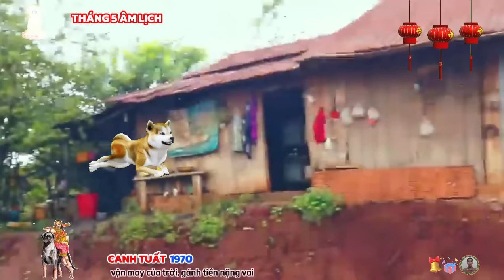Tử vi tháng 5 âm CANH TUẤT 1970- gặp may từ đầu tháng, tiền về tới tấp cực giàu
tam hợp, nâng đỡ đường tình duyên của người tuổi canh tuất trở nên sáng sủa hơn trong tháng 5 này, bạn mở lòng đón nhận hạnh phúc bởi bạn hoàn toàn xứng đáng.
 người độc thân với tính cách nhiệt tình, cởi mở, dễ dàng ghi điểm trong mắt người khác giới, nhiều người nhận được lời mời làm quen, gặp gỡ, nếu có thiện cảm với ai, bạn nên cho đôi bên một cơ hội, bởi rất có thể đó là người mà bạn đã chờ đợi đã lâu.